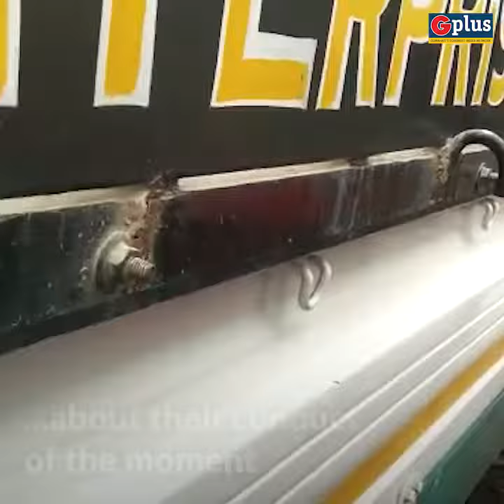Disrupting Social Distancing Norms Seen at A.T Road, Athgaon | Guwahati Plus Video Report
Complete chaos, bumper - to - bumper traffic and massive gathering of people were seen at A.T Road in Athgaon today. Watch the video for more details!